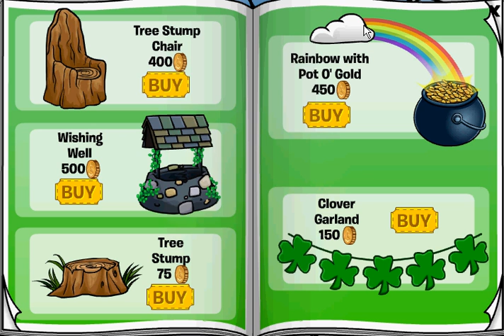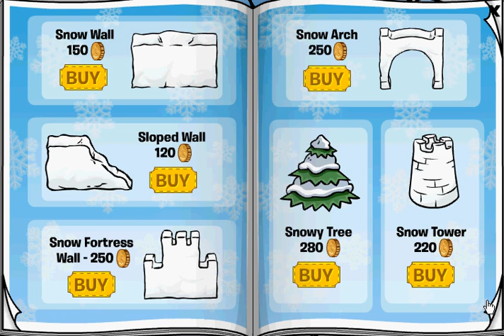Club Penguin March 2011 Better Igloo Catalog Cheats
In this video, we will show you the Club Penguin March 2011 Better Igloo Catalog Cheats